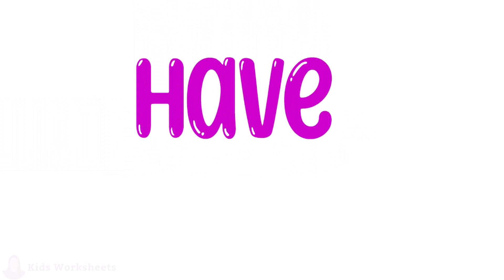50 Words for Practice Reading. Grade 1 Top 50 words for kids English Vocabulary Practice Reading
Top 50 Words for Kids.50 Words for Practice Reading. Grade 1 Top 50 words for kids English Vocabulary Practice Reading.

50 Words for Kids. Basic words for kids class first. Class 1 English Vocabulary. Basic English word